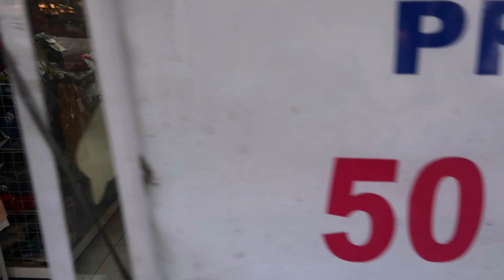VLOGÃO ÚLTIMAS COMPRINHAS PARA O ENXOVAL DO BABY ARTHUR - Por Cah Almeida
ENDEREÇO DA LOJA DOS 50%
GALALU
AV AGUIA DE HAIA, 1765

LOJÃO DO BAIXINHO
RUA PADRE VEIGAS DE MENEZES, 465
ITAQUERA SP

MINHA LOJA DE DECORAÇÃO  @CAHDECORA.LOJA
FACEBOOK CAHDECORA